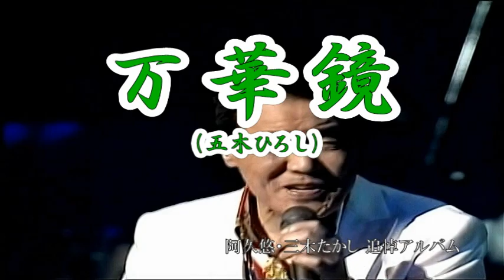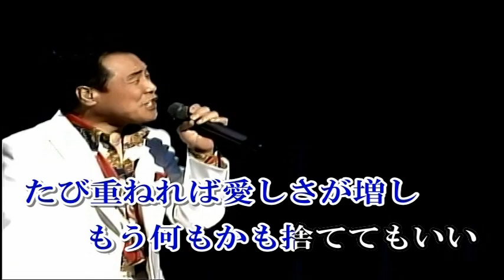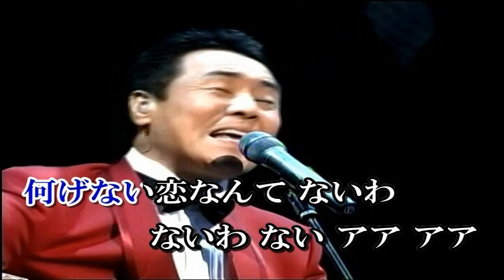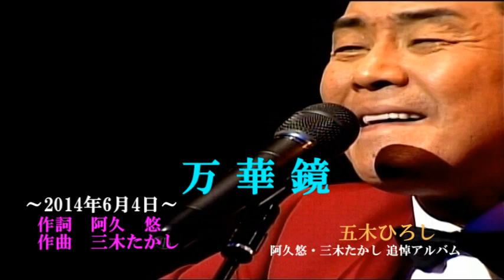五木ひろし 万華鏡（唄 五木ひろし）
五木ひろし　万華鏡
阿久悠、三木たかし追悼アルバム曲
作詞＝阿久悠　作曲＝三木たかし